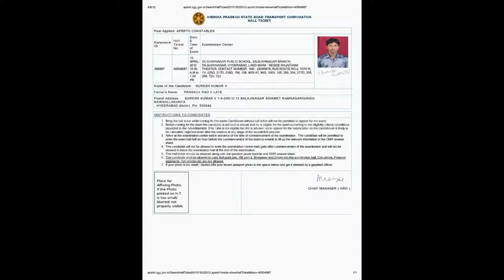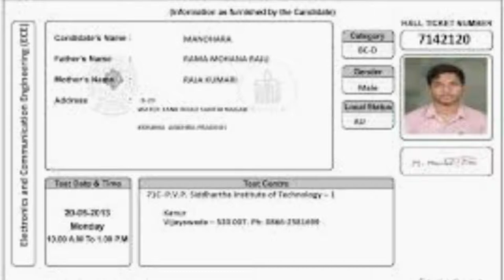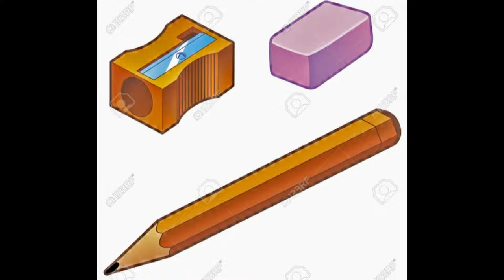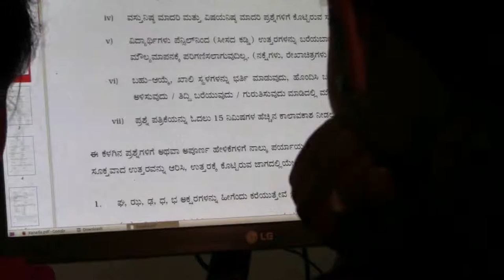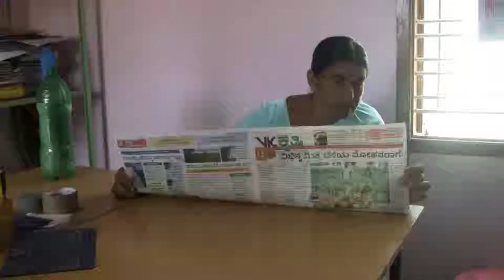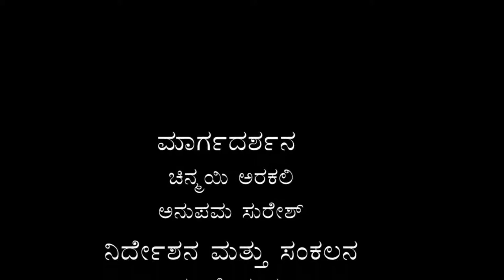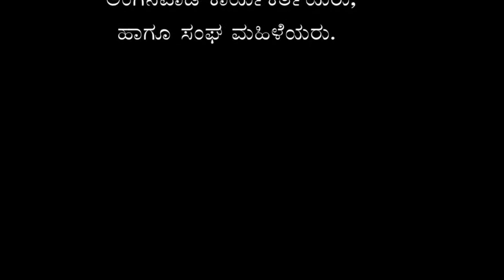Nodu Sakhi - Episode 8